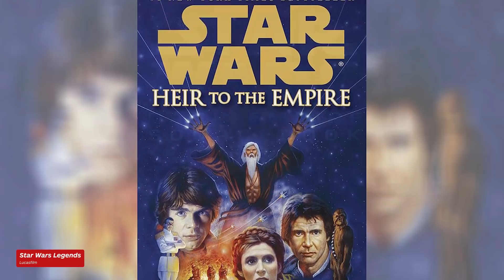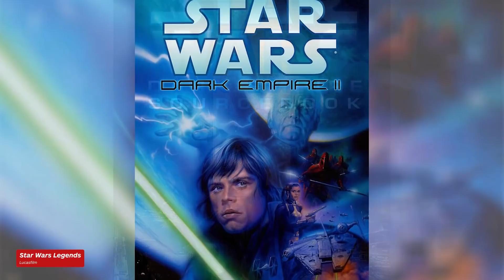How Lightyear Fits into the Toy Story Canon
Pixar has just released the new Lightyear trailer starring Chris Evans, and it raised a ton of questions about how this Buzz Lightyear movie fits in with the larger Toy Story canon that Pixar Animation Studios has been developing over the last two decades. In this Lightyear trailer breakdown, we’re going to discuss how the Buzz Lightyear in the Lightyear (2022) trailer relates to the toy Buzz Lightyear voiced by Tim Allen since 1995’s original Toy Story.

Disney announced that they were going to make a Buzz Lightyear film way back in December 2020 during a Disney’s Investor Day presentation. Pixar CCO Pete Docter said, “We designed Buzz LightYear with the idea that he was a toy based on some really cool character from an epic blockbuster film. Well, all these years later we decided it’s time to make that film.” But it’s still unclear whether the Lightyear (2022) movie actually takes place in the Toy Story universe or it its its own thing.

Throughout the rest of the Lightyear trailer breakdown, we’re going to take a deeper dive into this new Buzz Lightyear movie trailer and see how it relates to other Toy Story spin-offs like the 2000 direct-to-video movie  “Buzz Lightyear of Star Command: The Adventure Begins” and the follow-up TV Series “Buzz Lightyear of Star Command.”

And finally, we’ll also explore how Disney could potentially treat those old Buzz Lightyear endeavors in a similar way to how Star Wars removed the Expanded Universe from canon and just rebranded it “Star Wars Legends”.